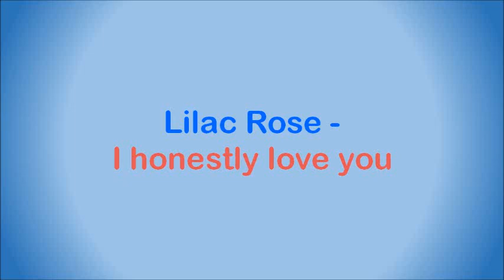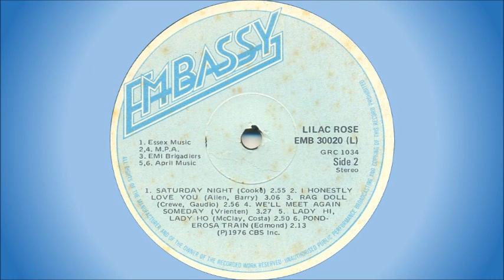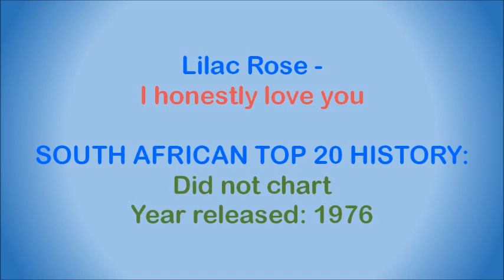Lilac Rose - I honestly love you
South African group formed in Bloemfontein in 1969, originally calling themselves Lilac Rose Conspiracy. Original members were Greg Glover (lead vocals), Darryl Johnson (guitar), Lee Johnson (bass) and Jens Jensen (drums). In 1971 Lilac Rose won the Kroonstad Battle Of The Bands and decided to turn pro. In 1971 Lee Johnson left and was replaced by Tony Baldwin, but he switched to guitar when Johnson rejoined the group in 1972. Soon afterwards Greg Glover and Tony Baldwin left  to form Talisman, and in 1973 they renamed themselves to Charles G (Greg) and John T (Tony). Lee Johnson went on to write the rock opera, The Ancient Mariner, with Robert Schroder. The group won a Springbok Award for Most Promising Group in 1973.

This song is off the album “Lilac Rose”, released in 1976. It's a cover of an Olivia Newton-John song from 1974.